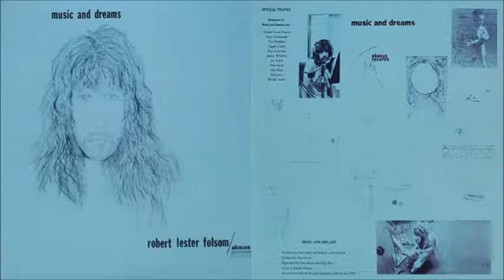Robert Lester Folsom - April Suzanne (1976)